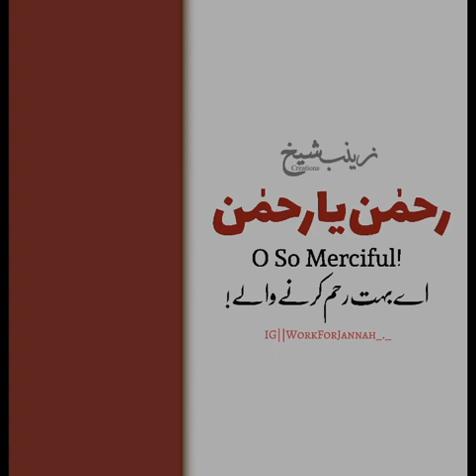3 October 2022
Video from Afzal